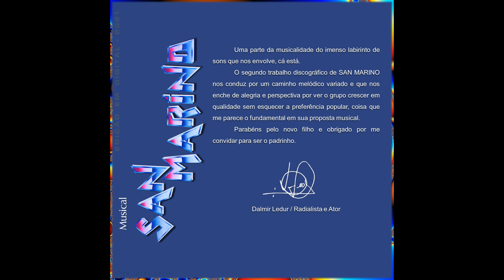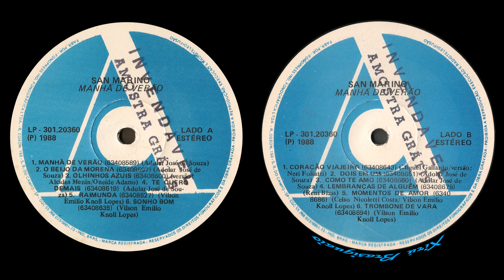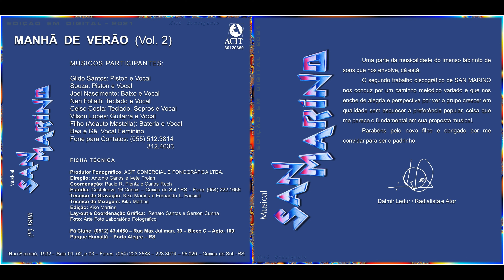MUSICAL SAN MARINO de Santa Rosa / RS - ''TE QUERO DEMAIS'' (1988, Full Stereo, 4K)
Faixa #4, lado A, do Long Play ''MANHÃ DE VERÃO'', produzido em 1988. O disco completo + link para download será disponibilizado amanhã através deste canal dedicado às músicas de bandas da época do LP vinil